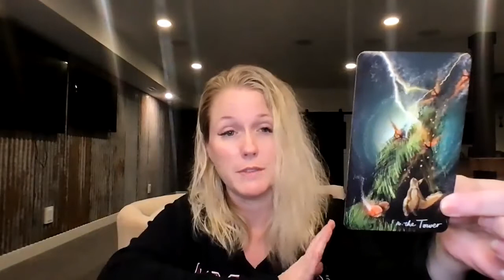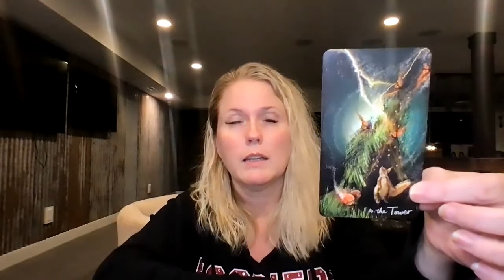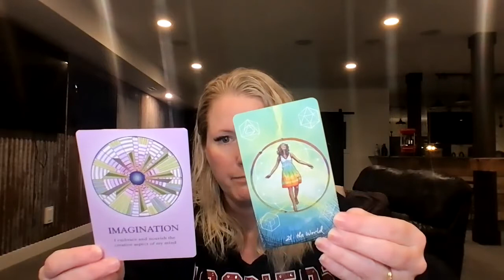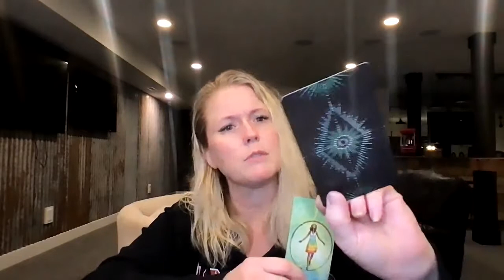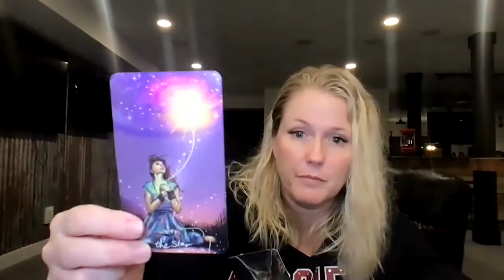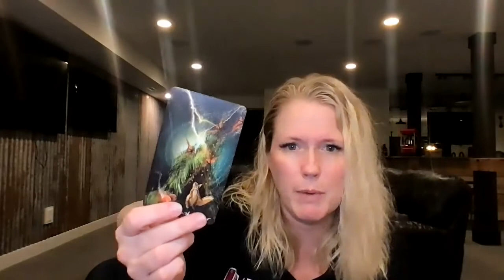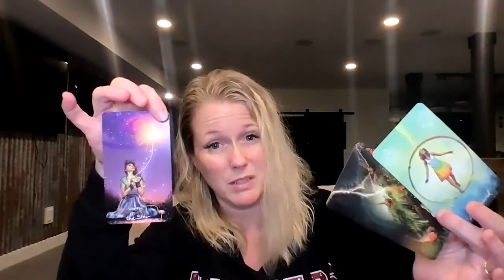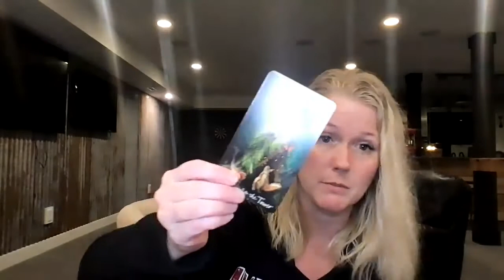DAILY VIBE CHECK MAR 10 2021 TIME TO GET CREATIVE IN ORDER TO BREAK SOME CYCLES